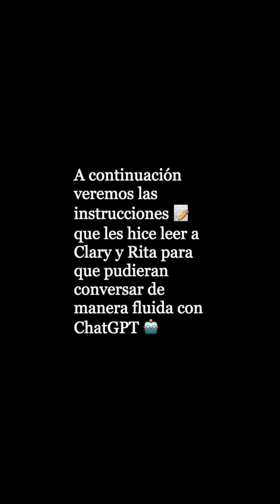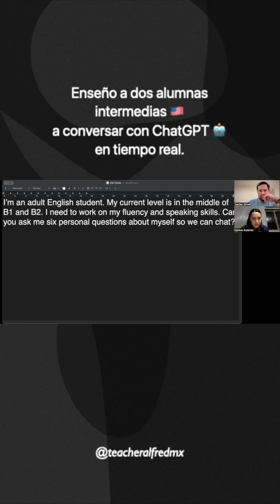¡Enseño a dos alumnas a conversar en tiempo real con ChatGPT! 📚🤖